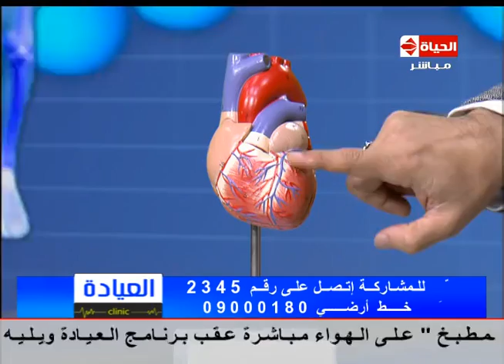برنامج العيادة - د. جمال شعبان - ما هي أعراض إختلال كهرباء القلب - The Clinic